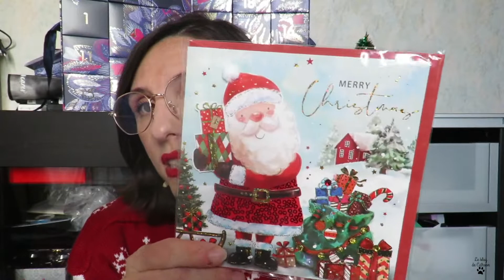Haul Action spécial Noël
Aujourd'hui je vous partage mes achats de Noël effectué chez Action. Sachez que ce n'est pas forcément avantageux de faire toute une décoration dans ce magasin, les prix et les choix sont restreints. Vous pouvez aussi faire de belles découvertes dans les jardineries et les grandes surfaces / supermarchés autour de chez vous. En attendant, voici ce que vous trouvez dans vos magasins Action en période de Noël.

📹Youtube 👉 Les blablas de Cathoon